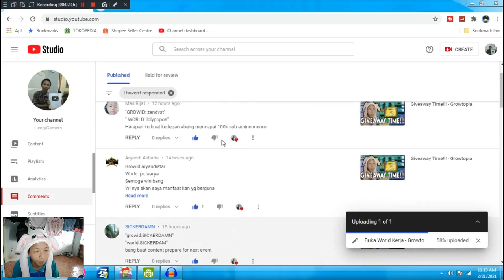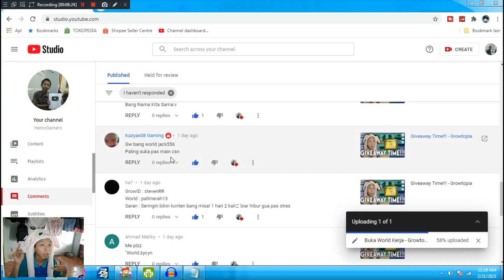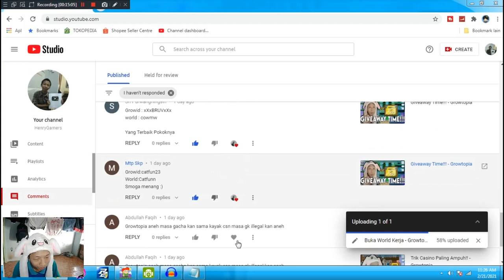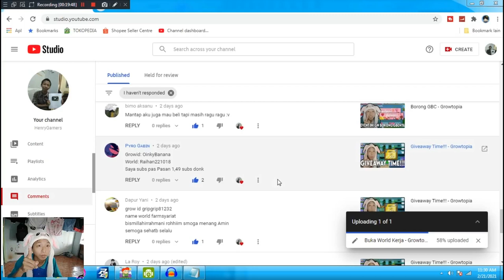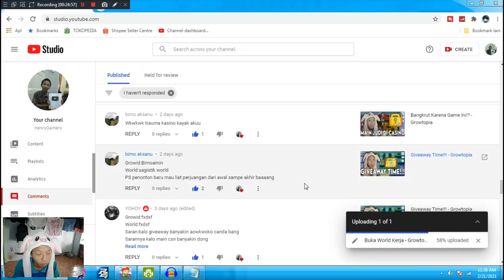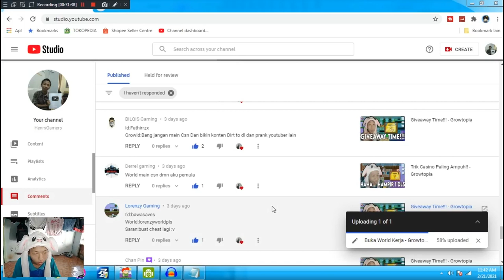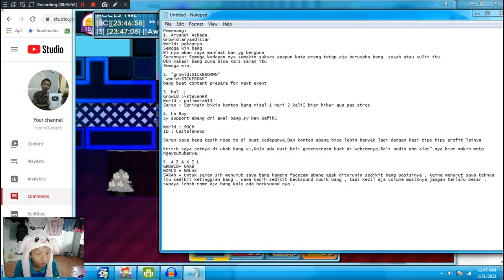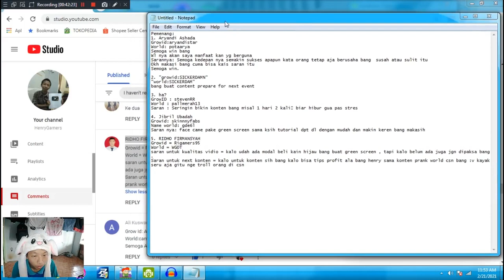PEMENANG GIVEAWAY TIME!! - Growtopia